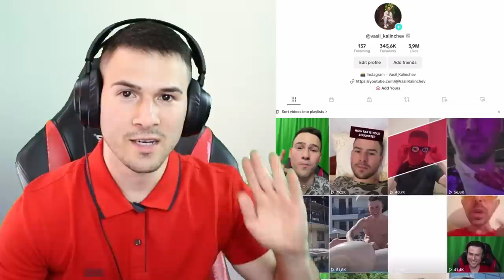НАЙ-СТРАННИТЕ МЪЖЕ В ТИК ТОК! 😰